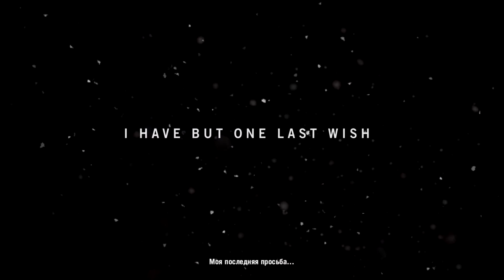Прохождение Far Cry 4 VS Far Cry 5 ожидание - Часть 1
Прохождение Far Cry 4 - ЧАСТЬ 1 на XBOX ONE S
В ожидании Far Cry 5 упражняем пальцы на Far Cry 4